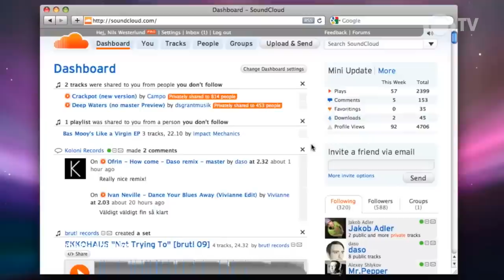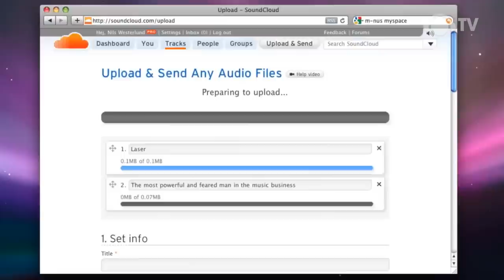TrendBeats #09 - c/ Thaysa Azevedo @ Ban TV (28/8/14 a 03/9/14)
Esta é a nona edição do TrendBeats, o primeiro web jornal sobre música eletrônica da Ban TV. Além de apresentar as principais notícias da cena, Thaysa Azevedo comandará quadros editoriais, trazendo a opinião dos personagens que contribuem para que a cena eletrônica aconteça.